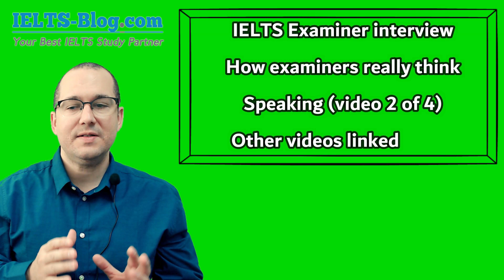IELTS Examiner Secrets and Tips (Part 2)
You are watching TWO experienced IELTS examiners sharing secrets you won't get ANYWHERE except from a REAL IELTS examiner.
In the video: Adam, an ex-IELTS examiner with 10 years of experience. Patrick, an active IELTS examiner with 10+ years of experience.
- How can examiners catch you using memorised language?
- How IELTS Examiners mark Speaking Part 2 (and things to avoid in your speech, to score higher)
- Why Speaking Part 3 is SO important to your score, and how ace it.